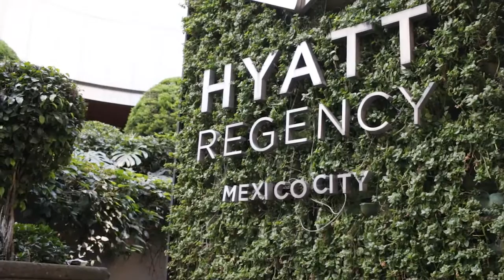Ensalada de Navidad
¡Empezamos los festejos decembrinos compartiendo con ustedes los sabores de la NavidadEnHyatt que el restaurante Rulfo​ y Saborearte tienen para ti!